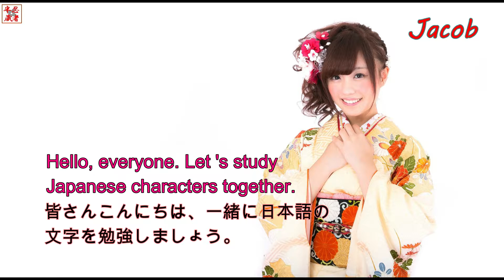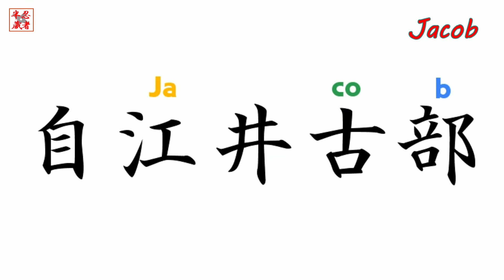KANJI JAPAN. Let's write the name Jacob with Japanese characters.japan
If you change your name to Japanese
Hello, everyone. Let 's study Japanese characters together.
First, Japanese has kanji, katakana, hiragana, three kinds of letters.
This time I will introduce Kanji.
Let's write Jacob with Kanji